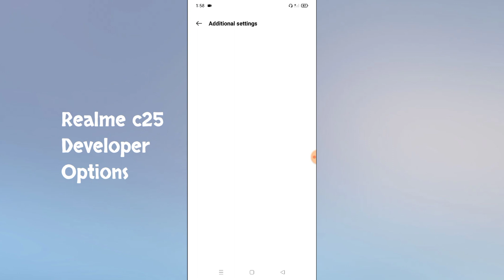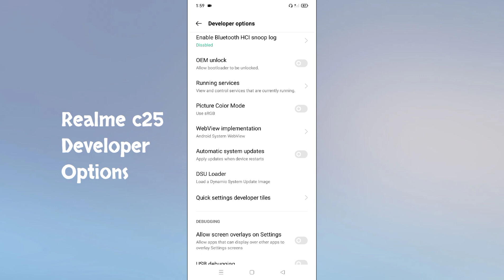Realme c25 How To Enable Developer Options